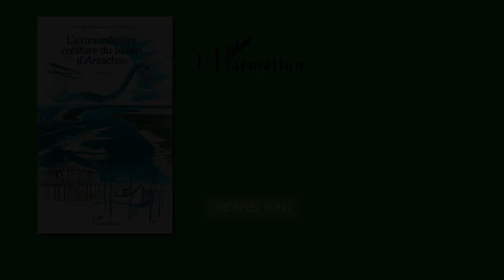L'EXTRAORDINAIRE CRÉATURE DU BASSIN D'ARCACHON - Frédéric Fappani von Lothringen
En 1912, le ministère de la Guerre envoie Augustus Müller, un jeune officier lorrain, en mission à Arcachon : il se passe quelque chose de curieux dans le bassin. C'est ce récit, trouvé dans des enregistrements d'époque, qui est retranscrit dans ce livre. Roman historique ou pure fiction ? Voilà de quoi piquer au vif le lecteur ! Une enquête rondement menée au coeur du bassin qui ravira les amoureux d'Arcachon d'aujourd'hui et de demain.